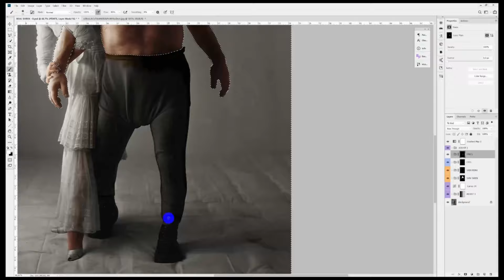Colorization of The Real Shrek (Maurice Tillet and Dorian Leigh. 1945) by Samir BELHAMRA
PROCESS : This is a colorization I finished today, after almost half of night of works and some research. I do 2 version, One real and One with a SHREK look, in all the respect for this Man and his family. (By Samir BELHAMRA @Grafixart_photo). Many others artist colorized this photo too, I tried to be a touch original but keeping the colors of Shrek Characters as well. (Big respect to all the artist who inspire me to start since one month). Let me a feedback if you are professional or not, in this area or not. Regards.

Timelapse of many hours or works, mixed in 59sec.
With Adobe Photoshop.

INFO :
Maurice Tillet & Dorian Leigh, rumored inspiration for Shrek, 1945

The resemblance between the two are too coincidental to pass up, even though Dreamworks have never officially responded to the theory.

But who is this mystery character? Turns out, he was pretty famous in his time, way back when.

Maurice Tillet, otherwise known as 'The French Angel' was a Russian-French-American pro wrestler and world heavyweight champion in the 1930s and '40s.